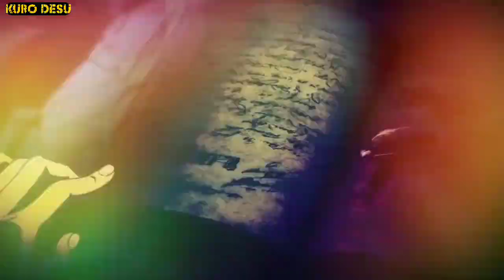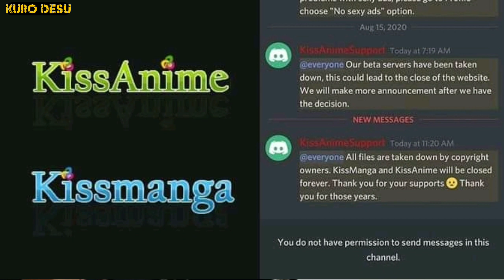أخبار الأنمي : solo leveling هل ستحصل على أنمي؟ ¦ موعد عرض أنمي النبلاء ¦ حظر مانها master of gu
إخبار الأنمي : solo leveling هل ستحصل على انمي؟ ¦ موعد عرض انمي النبلاء ¦ حظر مانها master of gu

اليوم ي اساطير رجعتلكم بفقرة الاخبار الاسبوعية ادري صارلي مدة ما نزلت اخبار فا يب ليوم رح نرجع لهاذي السلسلة  و رح نخليها مقطع اخبار كل اسبوعين
المهم اليوم ي اساطير جيبلكم عدة اخبار متنوعة في اخبار عن انميات و مانغات و حتى  مانهوات كورية و صينية  فاتمنى المقطع ينال اعجابكم و لا تنسون الايك النشر و الاشتراك ي اساطير استمتعو ♥️

كلمات ما من اَها فايدة لا تشغل بالك بها 🤓